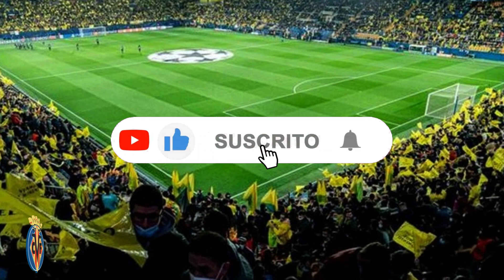💥 QUITADO AL BANCO DE SEVILLA: ¿BONO NUEVO REFUERZO DEL VILLARREAL?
Hola Bienvenidos al canal oficial de "Noticias del Villarreal", donde os traemos las últimas noticias del club español. Si eres un apasionado del Villarreal y quieres estar al día de todo lo que sucede en el club, este es el lugar indicado para ti. Aquí encontrarás noticias, reseñas, rumores de fichajes y mucho más. ¡Únete a nosotros y forma parte de nuestra comunidad de aficionados del Submarino Amarillo!